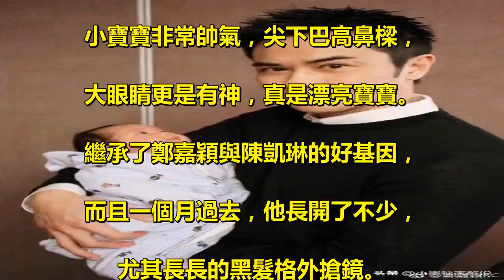鄭嘉穎兒子滿月，正臉曝光大眼睛有神直盯帥爸爸，陳凱琳美艷如初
鄭嘉穎兒子滿月，正臉曝光大眼睛有神直盯帥爸爸，. 陳凱琳美艷如初. 時間過得真快，還記得當宣布兒子出生，. 自己喜當爸爸的消息，今天兒子已經滿月了。. 此時此刻，鄭嘉穎特別高興，. 還在微博上曬出了兒子的滿月照。. 並附上英文「I』llalwayskeepmyeyesonyoutooRafa!. HappyOne-MonthBirthdayBaby」. 翻譯過來是「我也會一直盯著你的，拉法！. 一個月生日快樂寶貝」！看來兒子的小名叫拉法。. 3月16日，鄭嘉穎在微博曬齣兒子滿月的照片，. 他抱著兒子開心合照，. 而兒子睜著大大的眼睛很溫柔的看著爸爸，. 不哭不鬧，很安靜也很聽話，他們之間好有愛，. 對這個世界充滿了好奇。. 作為港姐靚媽和不老男神的結合體，. 小寶寶非常帥氣，尖下巴高鼻樑，. 大眼睛更是有神，真是漂亮寶寶。. 繼承了鄭嘉穎與陳凱琳的好基因，. 而且一個月過去，他長開了不少，. 尤其長長的黑髮格外搶鏡。. 鄭嘉穎開心慶祝自己的兒子滿月，抱著孩子不撒手。. 陳凱琳雖然剛出了月子，. 但是在月子裡還出席了活動，. 接受媒體採訪還光彩如初，. 迅速恢復身體保持好狀態，可謂是美麗辣媽。. 鄭嘉穎不介意老婆月子裡就復出工作，. 雖然陳凱琳是億萬富豪家的千金，. 卻絲毫沒有小姐脾氣，孩子由月嫂保姆照顧，. 美媽當然是出門社交工作，. 迅速恢復產前狀態，真是娛樂圈的模範夫妻。. 鄭嘉穎和陳凱琳開心的抱著兒子，. 一家三口的臉貼在一起，什麼也不會把他們分開。. 雖然鄭嘉穎比陳凱琳大22歲，. 和陳凱琳的父親是同齡人，但是美女港姐鍾愛這一款，. 迅速結婚生子鞏固婚姻，港劇中的不老男神真是好福氣。. 陳凱琳小兒子的滿月蛋糕畫上了羽毛球，. 原來是因為鄭嘉穎是羽毛球迷，平時的愛好就是打球，. 看來以後要培養兒子當專業運動員，. 不當明星反而進軍體育圈。. 有著明星父母的基因，未來不可限量，. 也是大眼睛帥哥一枚。你喜歡他們一家嗎？. 2018年8月12日，49歲的鄭嘉穎與和27歲的陳凱琳於巴釐島舉辦了婚禮。. 今年生了兒子，鄭嘉穎的終身大事一步到位，真心為他高興，祝福他！.